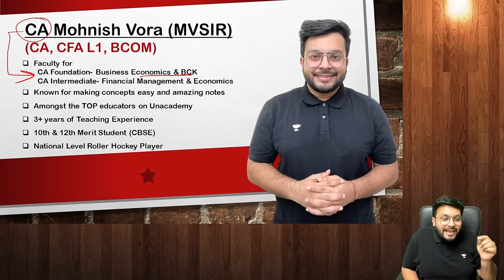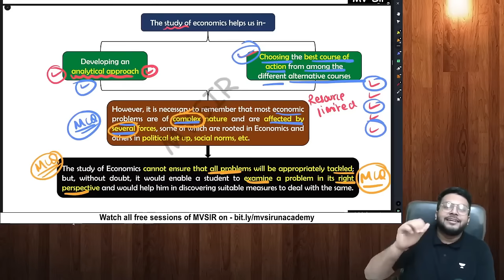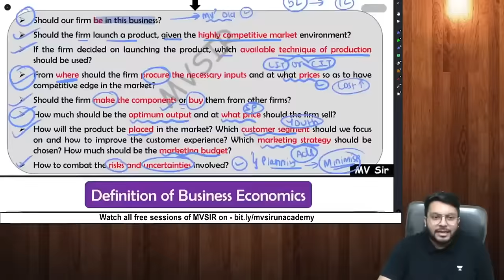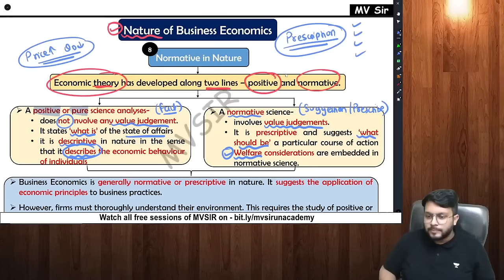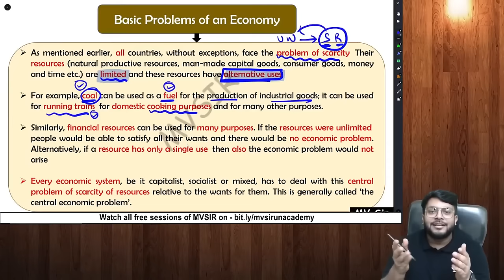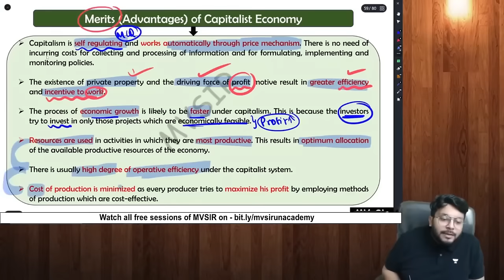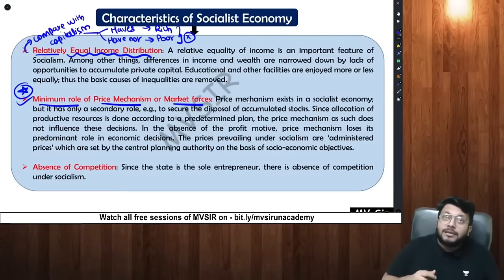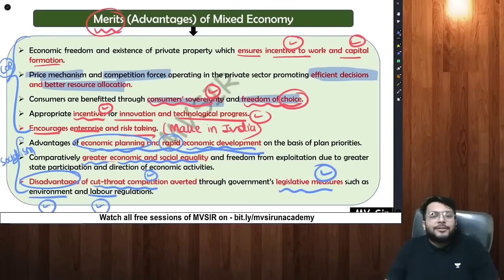Economics Chapter 1 | Detailed Revision | Mohnish Vora | Unacademy CA Foundation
🤝🤝Join the Foundation  Special Learning week Starting from August 25 until 31st Aug , wherein Educators will be Teaching and Discussing Strategies to Crack CA Exams. 🔥🔥

Purchase Unacademy CA Combo Paid Batches by clicking on the

In this session, educator Mohnish Vora (MVSIR) will be revising in detail  Economics Chapter 1 for CA Foundation June 2023 exams. Watch the complete video to boost your CA preparation to next level.

➤ MANZIL 2.0 - Unacademy PLUS Batch for CA Foundation June 2023 students

Go head-to-head with thousands of learners and battle it out in Unacademy Combat

➤ About the Educator: Mohnish Vora has completed his Chartered Accountant & Bachelor of Commerce. He holds 2 Years of experience in teaching. He is a well-known educator for CA Business Economics & BCK

You can enroll to Unacademy Subscription and get the following benefits:
1. Learn from your favourite teacher
2. Dedicated DOUBT sessions
3. One Subscription, Unlimited Access to Live Online Classes and Videos
4. Real-time interaction with best-in-class teachers
5. You can ask doubts in live online classes
6. Limited students in each Class
7. Download the videos & watch them offline